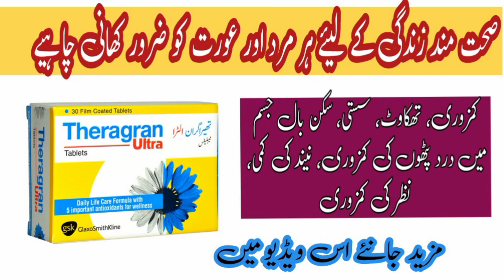How to use Theragran ultra tablet uses benefits and side effects in Urdu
theragran ultra tablet uses benefits and side effects in Urdu